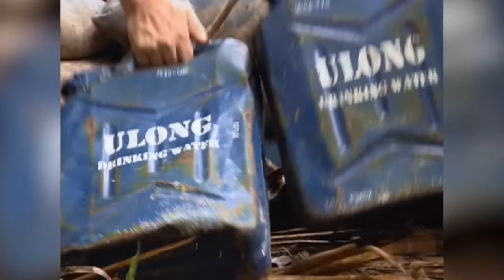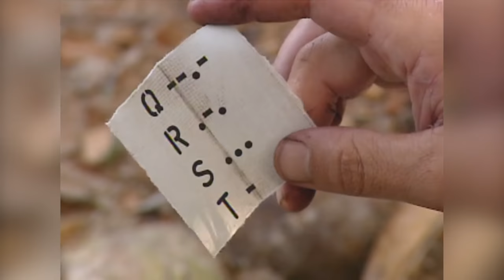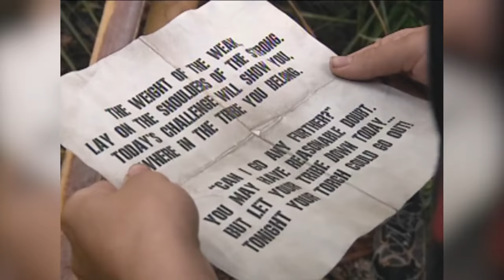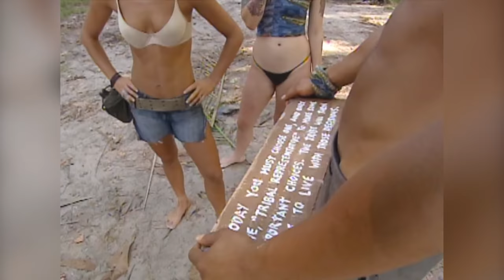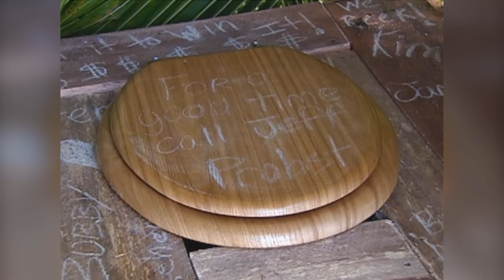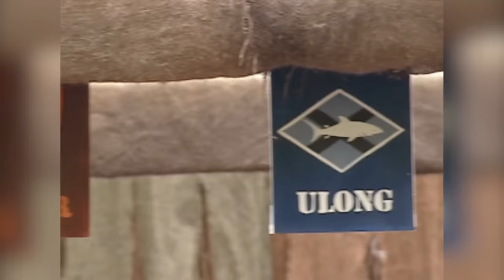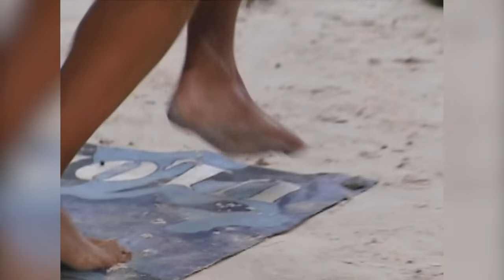The Worst Tribe In Survivor History - Survivor: Palau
Otherwise known as the tragedy of The Ulong tribe. Ulong of Survivor: Palau is infamously known for being incapable of winning immunity and completely changing the franchise of Survivor due to their ineptitude. But why is that? What went wrong and why did this tribe never have a chance? Let's find out.

00:00 - Introduction
01:06 - The Brief Rise
05:16 - The Ulong Fall
20:23 - What Happened?